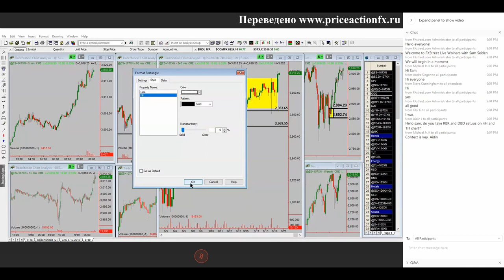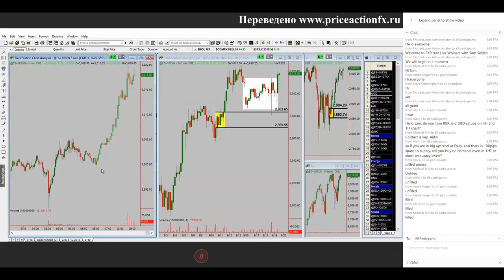Отрывок из вебинар Сэма Сейдена от 19.09.2019 про уровни спроса и предложения на русском.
Озвученный на русском языке сентябрьский вебинар Сэма Сейдена. В нем помимо традиционного, заблаговременного поиска уровней спроса и предложения на различных рынках, были подняты другие интересные вопросы. Показан пример "белой области" и её взаимодействие с уровнями на меньшем таймфрейме. Рассказал о взаимодействие новостей и уровней. Теперь понятно, почему во время выхода новостей, некоторые уровни могут быть выбиты. Также упомянул, как крупные участники рыка реагируют на новости и как это было во время его работы в зале биржи. Длительность вебинара 27 минут, потому что ему пришлось сократить вебинар, но даже за это время успел рассказать интересные вещи. Но нет худа без добра, получилось быстрее сделать перевод. :-)